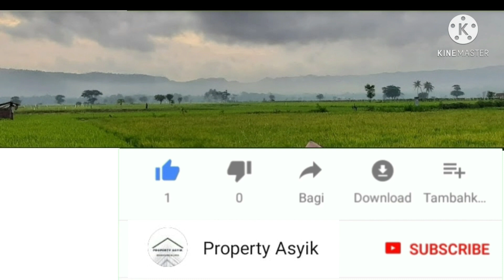50+ Desain Tangga Unik Terbaru | Tangga Putar, Seluncuran, Tangga Lipat/Tarik dan Tangga Multifungsi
Ada lebih dari 50 Ide Desain Tangga terbaru yang meng inspirasi untuk rumah anda. Dengan berbagai Jenis dan macam tangga, mulai dari tangga putar / spiral, tangga seluncuran / sliding, tangga lipat / tarik dan tangga multifungsi untuk laci dan storage. ada juga beberapa desain tangga lainnya yang unik dan keren. desain tangga modern terbaru yang asyik dan menarik.